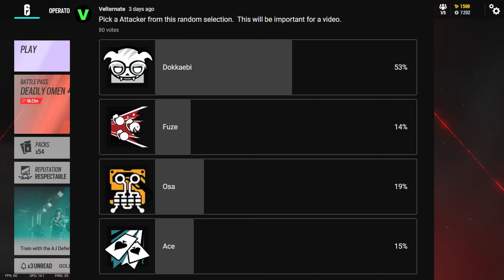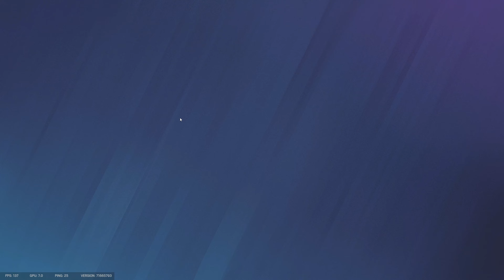My Viewers Chose My Operators - R6 Siege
This was fun, will probably do it again.

Chapters:
00:00 - Intro
00:32 - Match One (Tower)
05:24 - Match Two (Stadium Bravo)
10:15 - Match Three (House)